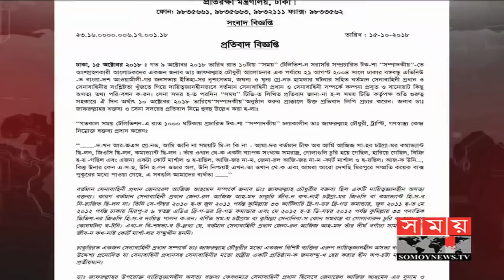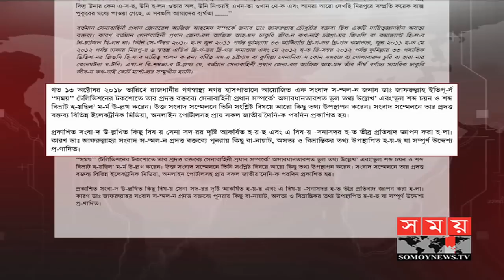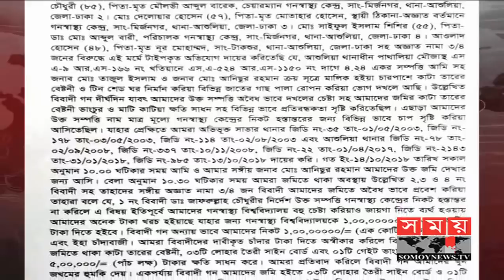ডা. জাফরুল্লাহ চৌধুরীর বিরুদ্ধে তদন্ত শুরু | Somoy TV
সেনাবাহিনী ও সেনাপ্রধানকে নিয়ে অসত্য বক্তব্যের অভিযোগে গণস্বাস্থ্য কেন্দ্রের ট্রাস্টি ডা. জাফরুল্লাহ চৌধুরীর বিরুদ্ধে করা জিডির তদন্ত শুরু করেছে গোয়েন্দা পুলিশ। পুলিশ বলছে, আদালতের অনুমোদনক্রমেই তদন্ত করছেন তারা। তদন্ত শেষে তা আদালতকেই অবহিত করা হবে। আইনজীবীরা বলছেন, এ ধরনের অভিযোগের প্রাথমিক সত্যতা পাওয়া গেলে বিষয়টি রাষ্ট্রদ্রোহিতার মামলার দিকে গড়াবে।